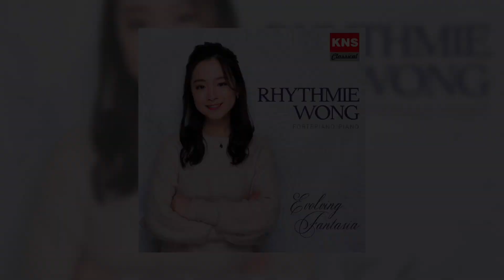R. Wong - F. Schubert: Wanderer Fantasie, D. 760: III. Presto